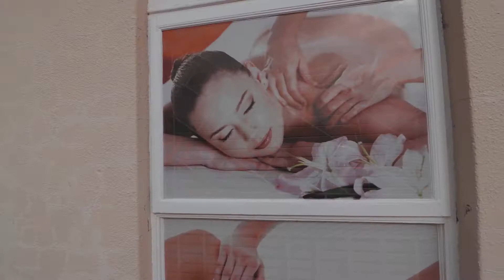Celebrating Woman's Month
So in the spirt of womans month, we decided show you guys a cheap way to treat the woman (yourself) in your life!